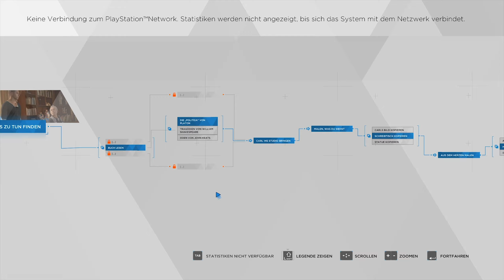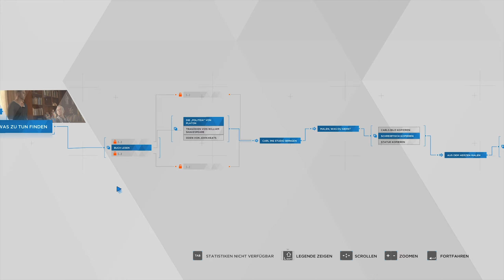Detroit Become Human - Ich Lerne Malen #03 [German/Deutsch]